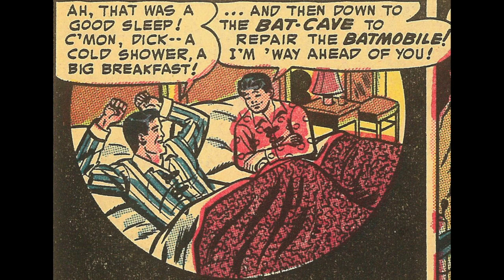What do SUPERHEROES mean?!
This week, in COMICS CRASH COURSE - EPISODE #39: "Superheroes", Andrea takes a few minutes to think about why superheroes are such powerful, malleable symbols..and why the superhero genre has become one of the most important genre in comics